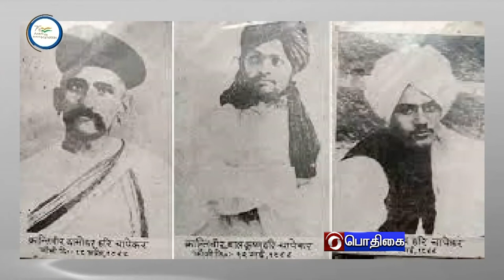AZADI KA AMRIT MAHOTSAV - TAMIL VERSION [22.06.2022]